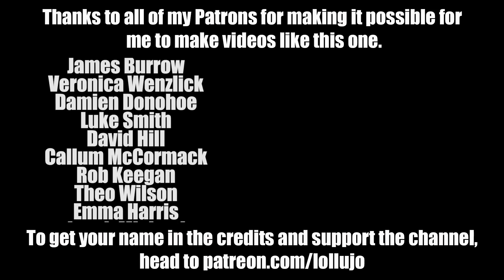LET'S TALK ABOUT THE MEDICATION PROBLEM... | AUTISM VLOG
There have been lots of great suggestions about what to do about the medication problem over the last few days, so I thought I'd answer them all in one place so everyone understands why we can't do any of them...

When I left my full-time as a Computer Science teacher in July 2017, my partner, Anna, was trapped in our house by our son Andy, who is autistic and had refused to go to school for 18 months. Our daughters Lucy and Amy and our dog Dave hardly saw me because I was always working to try and solve all our problems! Today I'm a full-time content creator who's always at home when my kids get home from school (all our kids!) and Anna has been able to return to university. This channel is the story of my family's ongoing journey as family vloggers! Previously known as lollujo Vlogs.